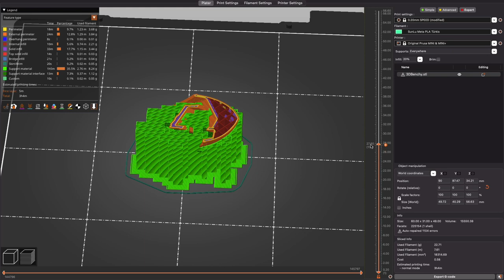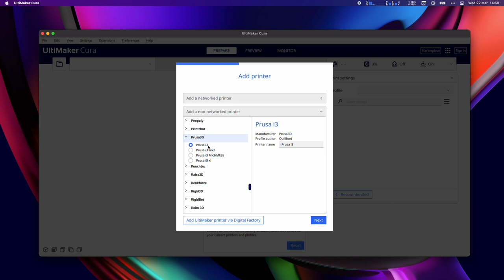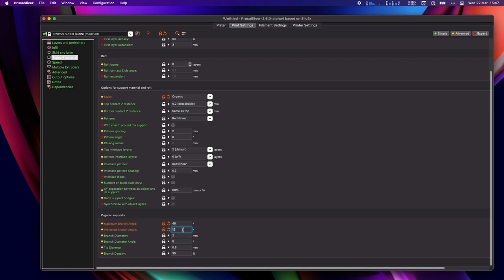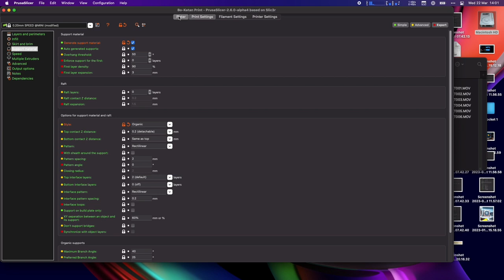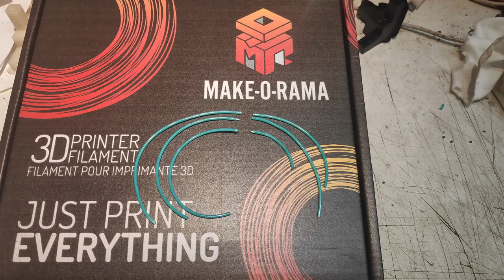Schneller drucken mit Tree Support Prusaslicer & Cura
Mit dem Tree Support in den jeweiligen Alpha Versionen des Cura- und Prusa Slicers kann man nicht nur schönere Oberflächen auf dem Support drucken, sondern auch Zeit und Filament sparen. Wie das geht, schauen wir uns in diesem Video an.